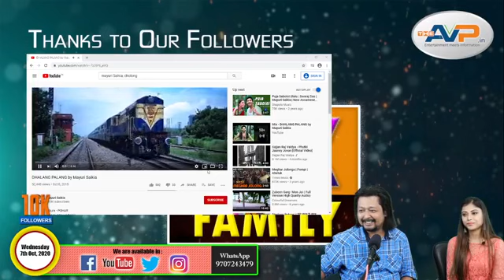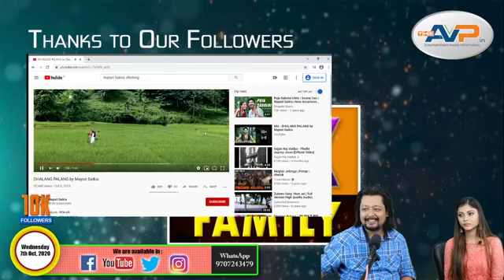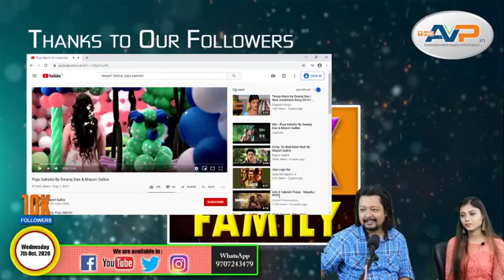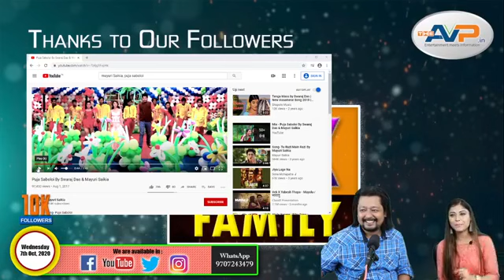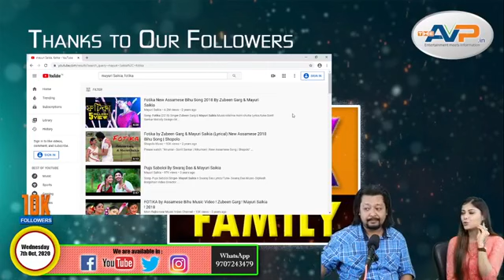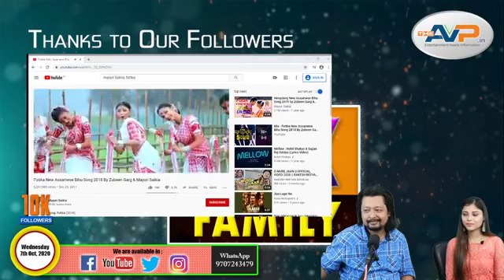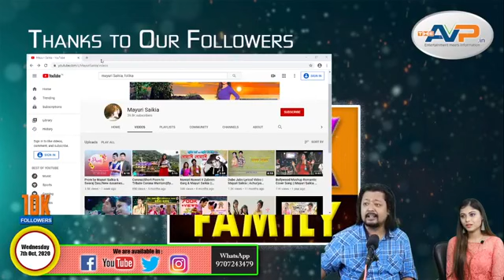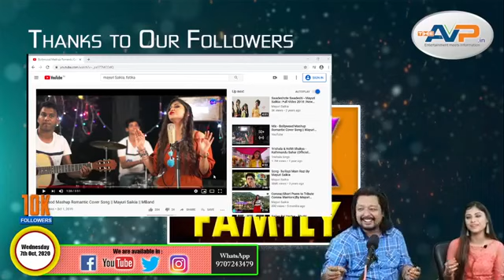10 K Follower in FB | Guest Mayuri Saikia